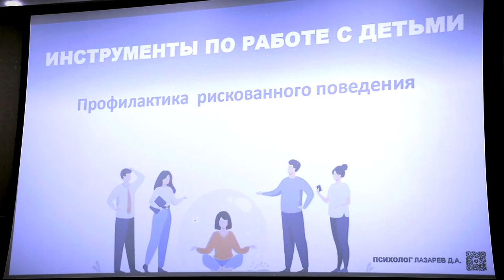Впервые в Твери проходит региональный интенсив форум «Вектор на будущее»